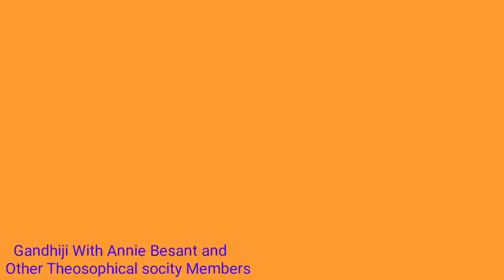Mahathama Gandhiji Very Rare Photo With Annie Besant And Other Theosophical Socity Members, Chenna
Rare photo of Gandhiji rare images of mahathama Gandhiji#Annie Besant Theosophical Socity#Adyar#Chennai#Gandhi Jyanthi Special #

Very Rare Photo Of Mahathama Gandhiji With Annie Besant And Other Theosophical Socity Members at Adyar, Great Banayan Tree, Chennai.